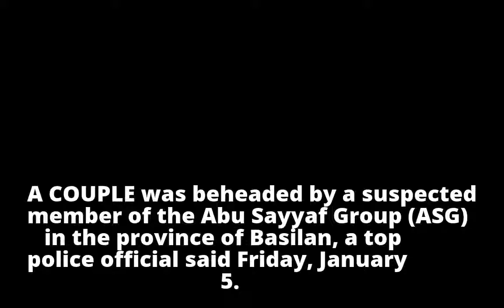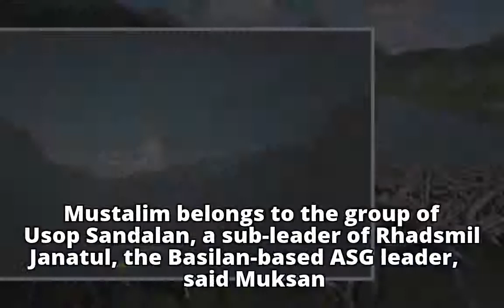Couple beheaded in Basilan Couple beheaded in Basilan